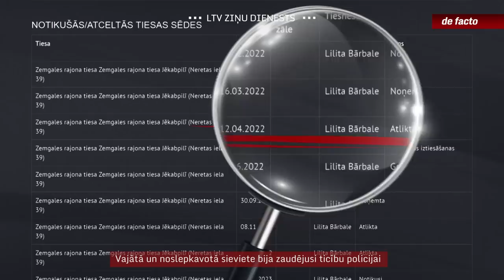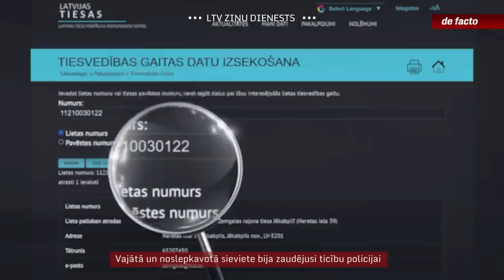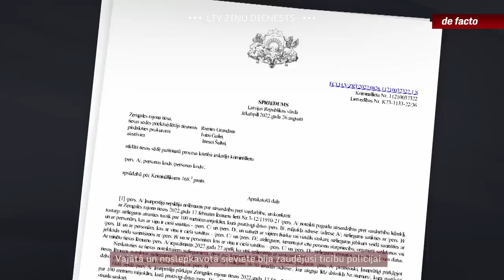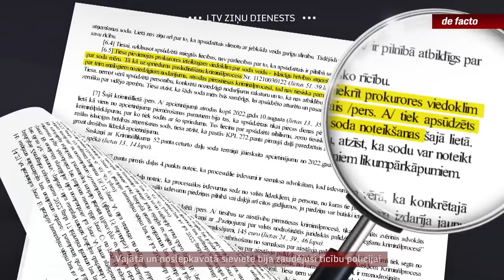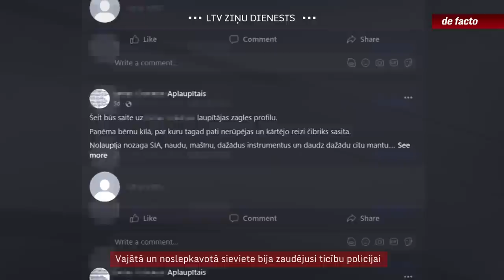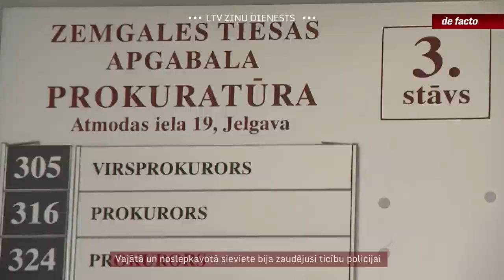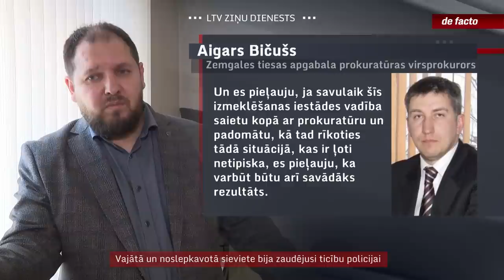Vajātā un noslepkavotā sieviete bija zaudējusi ticību policijai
Jēkabpils pusē pēc piedzīvotas ilgstošas vajāšanas nežēlīgi noslepkavotā sieviete jau pirms vairākiem mēnešiem bija atzinusi, ka no policijas gaidīt palīdzību neesot vērts, jo tā pret viņas bijušo dzīvesbiedru Leonu Rusiņu esot bezspēcīga. To viņa rakstīja saistībā ar vairākiem ķengu profiliem sociālajos tīklos, kuros viņu visādos veidos apvainoja Rusiņš. Tas notika periodā, kad viņam bija jāsēž uz apsūdzēto sola tiesā pat divos kriminālprocesos par nošķiršanas lēmumu nepildīšanu. Tomēr Rusiņa tiesāšana nevedās, jo kopš pērnā decembra viņš vairs neapmeklēja tiesas sēdes, un policija viņu tā arī nespēja atrast.